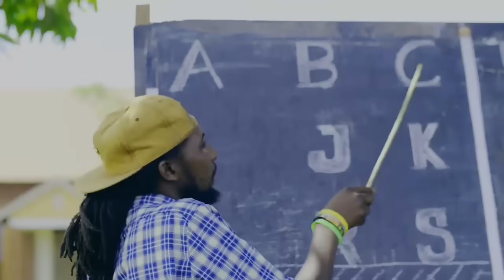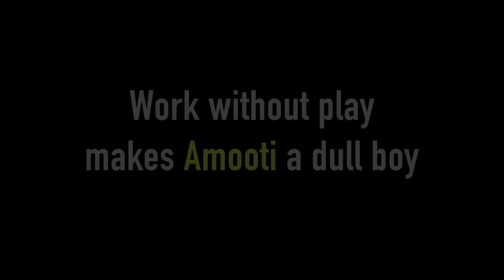Apassa apassa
A kids song, Uganda need a beautiful and a playful country for our kids. Kids power